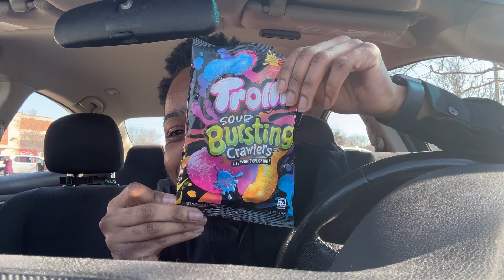STORY TIME | I GOT CHEATED ON💔…